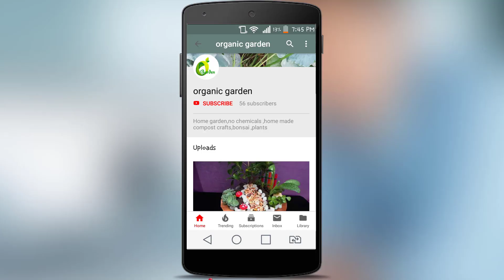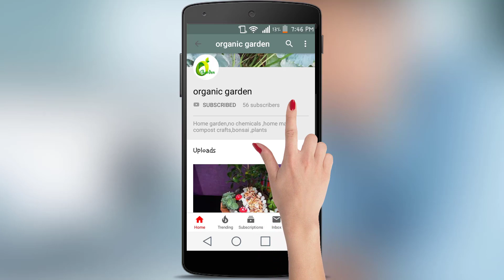spider plant growing in plastic bottle/chlorophytum comosum// spider plant /ORGANIC GARDEN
HOW TO PROPAGATE SNAKE PLANT FROM SINGLE LEAF/ snake plant/sansevieria propagation//organic garden

color pot con

valentines day gift idea/heart shape planter/planter idea/rose/lovers day special/organic garden

unique planter ideas/hand made planters/cement planters/organic garden